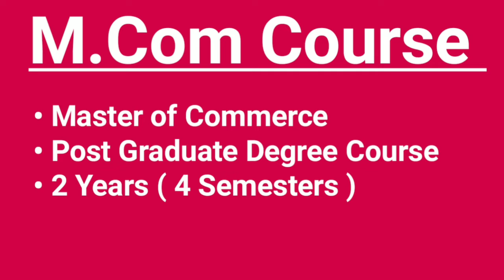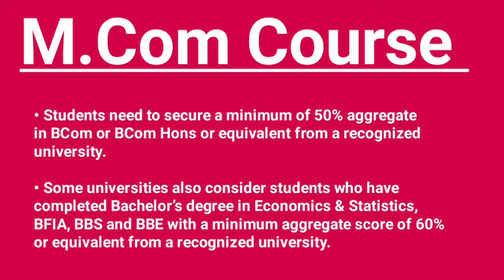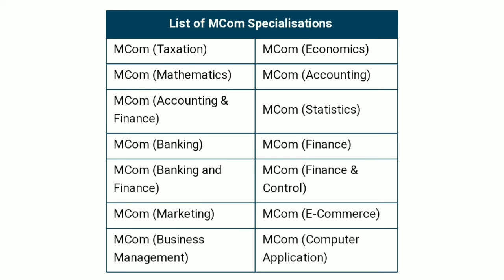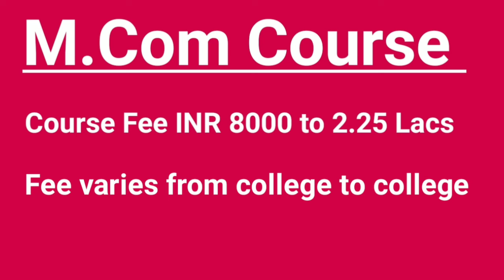M.Com Kya hota hai | M Com Course Kya hai | M.Com Course Details in hindi | M.com karne ke fayde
Agar aap M.Com (Master of Commerce) course ke baare mein detail mein jaana chahte hain, to yeh video aapke liye hai! 📚🎓

Is video mein hum discuss karenge:
👉 M.Com kya hota hai
👉 M.Com course ki details in Hindi
👉 M.Com karne ke fayde aur career opportunities
👉 Eligibility, duration, aur subjects ka overview

Agar aap commerce field mein higher studies aur better career options explore karna chahte hain, to yeh video zarur dekhein!

Helpful Links:
📘 Jeetna Hai Toh Jid Karo